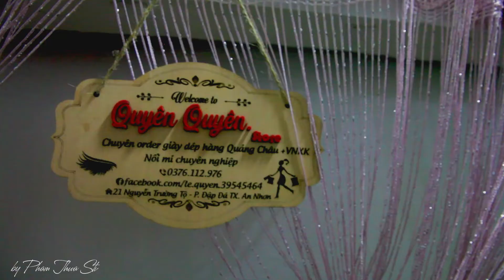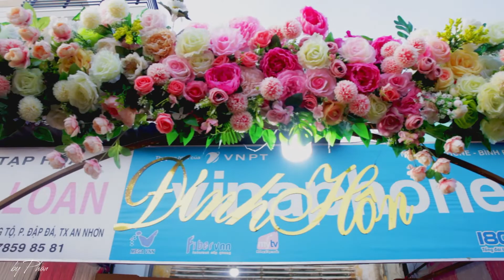Phóng Sự Đính Hôn Quốc Việt - Lệ Quyên. Wedding coming soon 17-11-2019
Clip phóng sự ngắn lễ đính hôn cặp đôi trẻ Quốc Việt - Lệ Quyên.
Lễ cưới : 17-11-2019